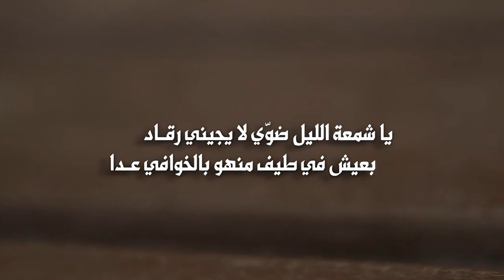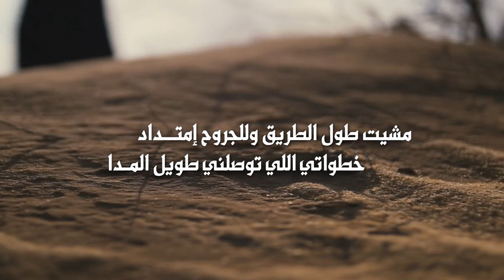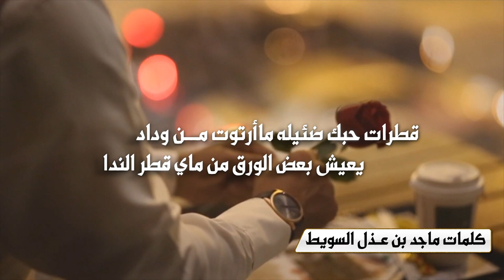بحة الحرف | كلمات ماجد بن عـذل السويط | أداء عادل عمار | استيديو صوت الجزيرة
Follow us on | تابعنا على
Mp3 link   | رابط Mp3
يا بحّة الحرف وإن قلت الكلام المُعــاد
يرد صوتي ويمكن  ما يرد الصــــــــــدا
يا شمعة الليل ضوّي لا يجيني رقــــــاد
بعيش في طيف منهو بالخوافي عــــدا
قد جف حبر التمني في هجاء السُهــاد
وأوراق حبك تمزّقها عيون حســـــــــدا
مشيت طول الطريق وللجروح إمتــداد
خطواتي اللي توصلني طويل المـــــــدا
ولا يفيدك عنادك لو تزيد العنـــــــــــاد
وانت اللي لفراقنا نواها ثم ابتـــــــــــدا
انته وانا مثل اغصانٍ غذاها الســــــماد
تربة هوانا وطاها همسةٍ من عــــــــــدا
قطرات حبك ضئيله ماأرتوت مــن وداد
يعيش بعض الورق من ماي قطر النــدا

ماجـــد بن عـــذل الســـويط

اداء المنشد / عادل عمار
عنوان الشيله بحة الحرف